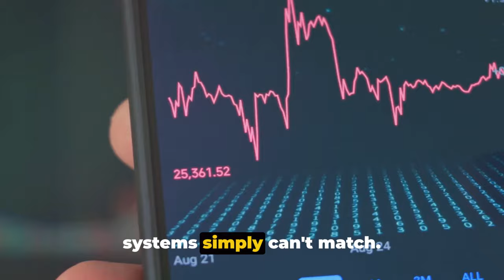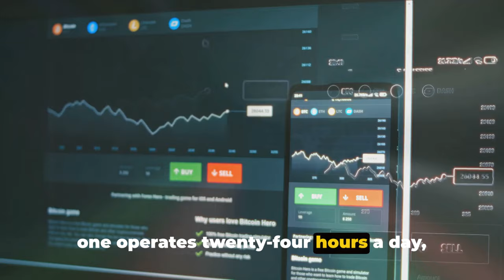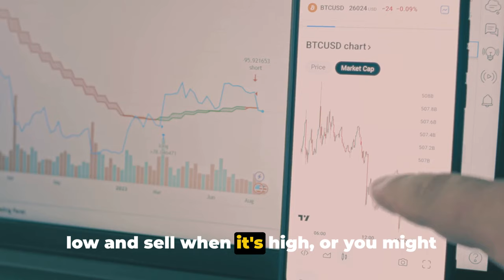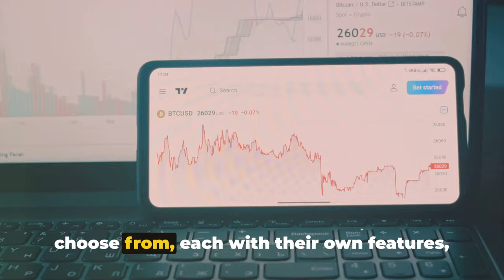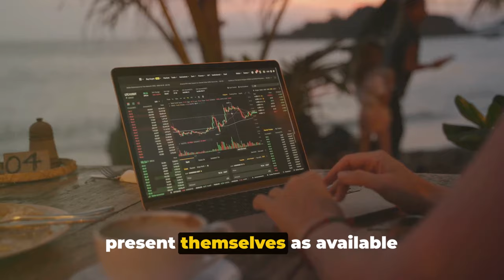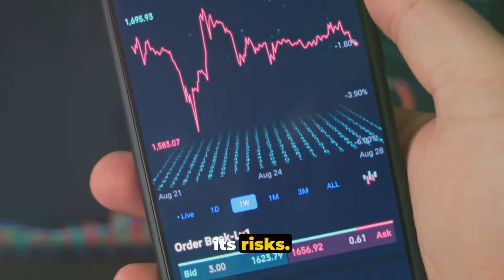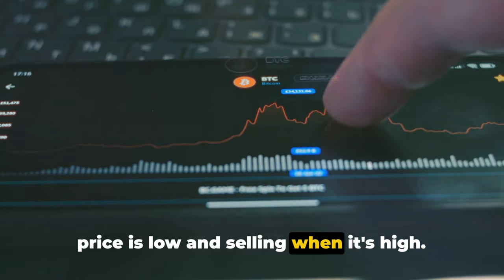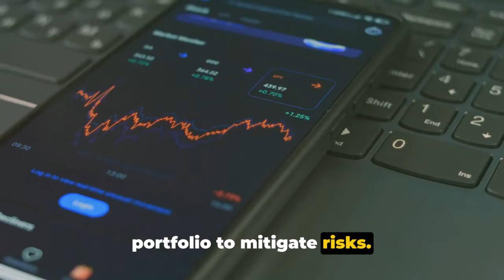Crypto Unleashed: Mastering Bitcoin & Altcoin Trading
Welcome to the world of cryptocurrency and trading, where digital assets like Bitcoin and Altcoins are reshaping the financial landscape! Whether you're a novice or an experienced trader, navigating this dynamic market requires a strategic approach. The cryptocurrency market operates 24/7 and is influenced by various factors, including global events, technological advancements, and regulatory changes. Stay informed, stay adaptive, and always strive to expand your knowledge to navigate this exciting and evolving ecosystem!

CRYPTOCURRENCY MERCH